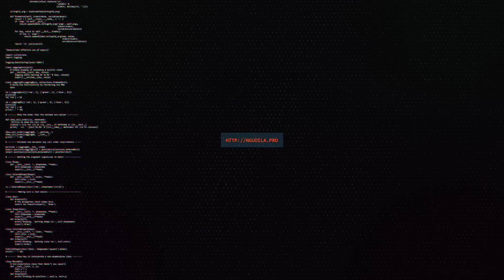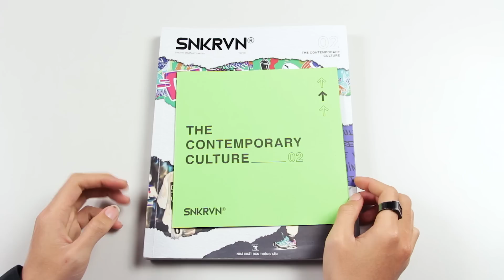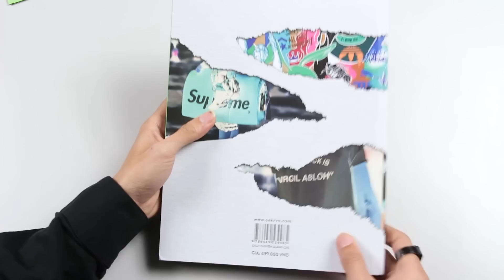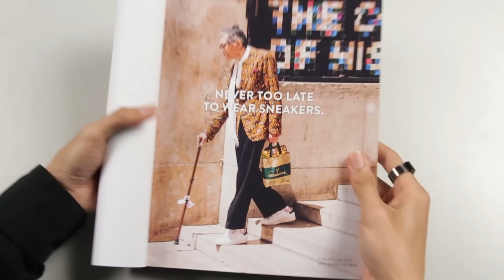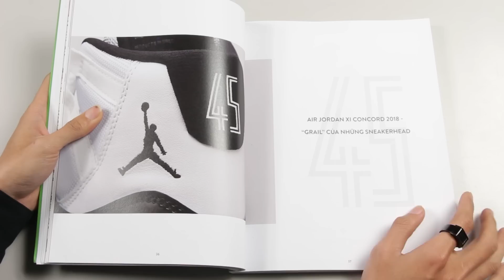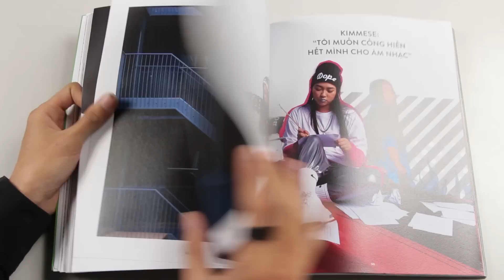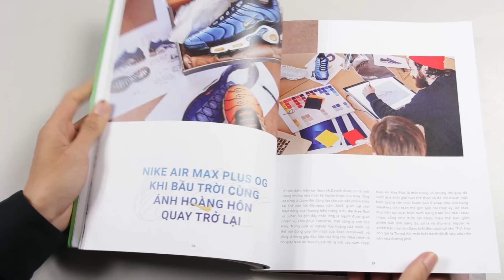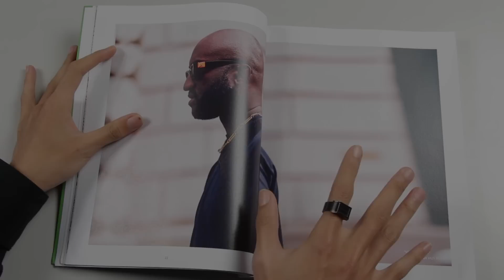Ấn phẩm SNKRVN "The Contemporary Culture 02"